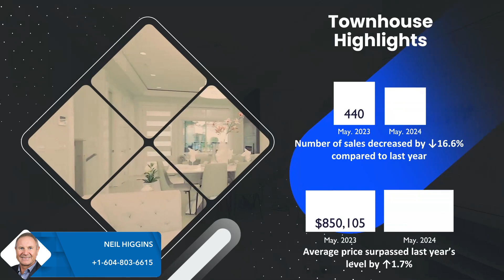Fraser Valley Market Update